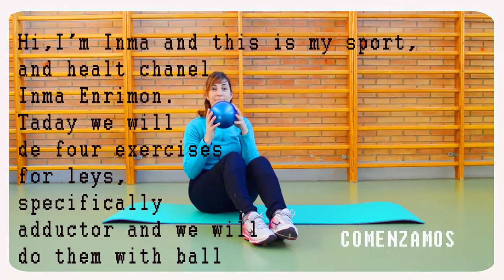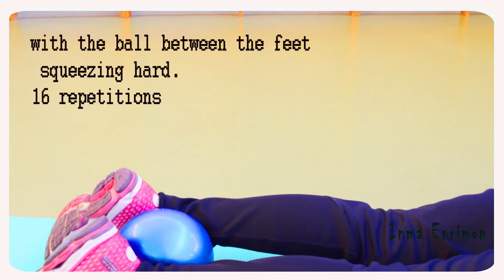QUITA LA FLACIDEZ DE LOS ADUCTORES| STRENGTHEN ADDUCTOR. Englis subtitles.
Gracias por seguir mis entrenamientos.
Twitter; @inmaenrimon